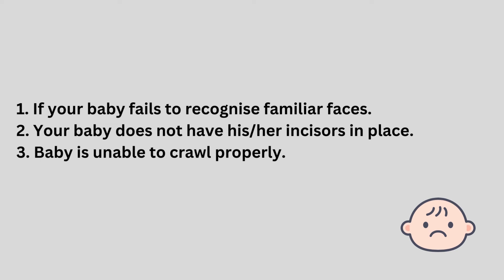10 Month Old Baby Milestones | Aspiring Toddlers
Presently your child is 10 months old, and you may be seeing notable changes in your kid. If you want to understand what significant achievement your child should arrive at by the age of 10 months, watch this video.

At 10 months, your child begins gaining ground on a few new achievements, for example, remaining with help, getting a handle on objects rapidly, captivating in exercises that further develop their coordinated movements, and so on.

A healthy child during 10 months stage can foster every one of the important achievements with the right nourishment and support for his abilities. Friendship and consolation are critical to assist with pampering in his undertaking for learning and investigating.

Loads of care and love will assist your little one with developing further and more solid. If you see any problem with him, feel free to a specialist immediately. This 10-month-old baby milestones video assists you with finding out about multi-month-old child achievements and what you can do as guardians.

Babies are born in this world with unlimited abilities.
our blueprint helps you to discover the hidden abilities and potential in your baby.

Our blueprint helps your baby to be able to
Crawl at 3 months on their belly
Develop  Fine Motor and Gross Motor skills very early on
Develop Photographic memory
Develop creative thinking
Cognitive Development
Personality Development

Just give 10 minutes a day with the Aspiring toddlers blueprint to explore the hidden talents and potential in your baby.